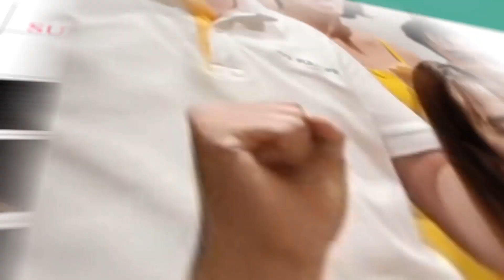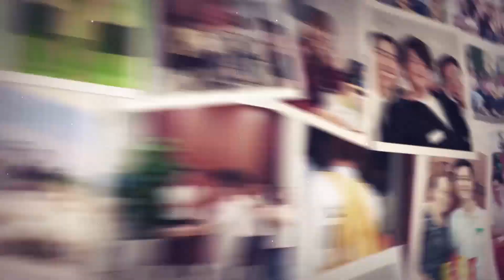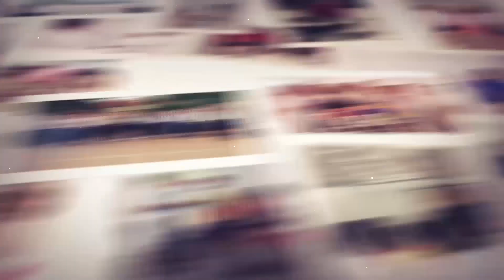Hành trình Tick Full Life - Một năm nhìn lại 2019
Phòng khám TICK MEDICAL
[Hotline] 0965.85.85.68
[Địa chỉ] Villa 9 Đ5, Khu biệt thự Saigon Pearl, P.22, Q. Bình Thạnh, TP. HCM